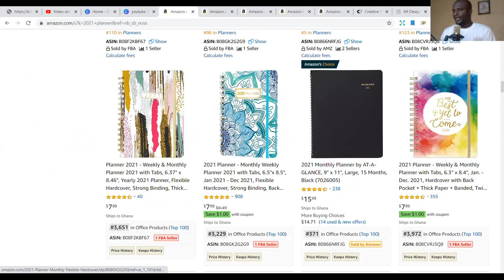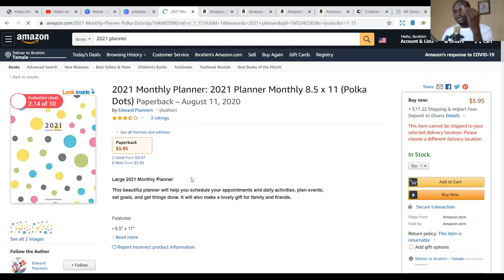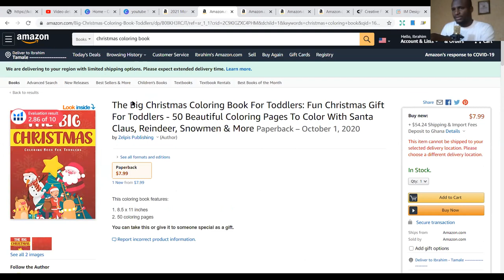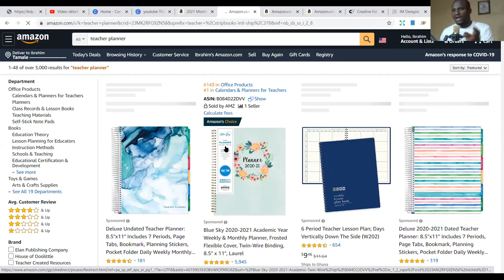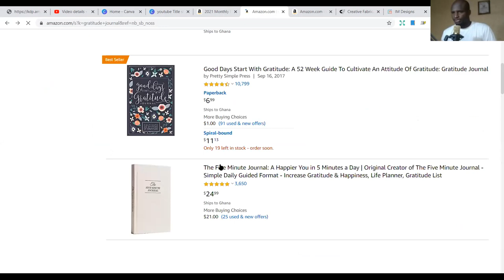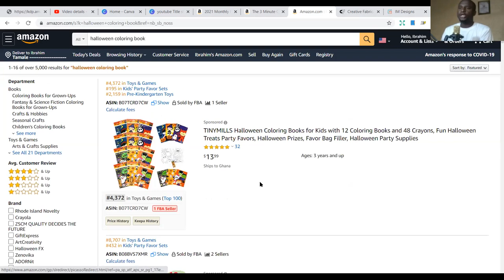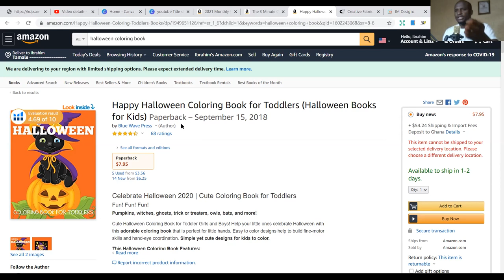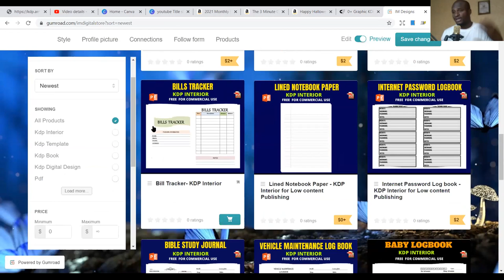🔥 Hot 5 Q4 Niches for KDP - Amazon KDP Niche research for low content books “KDP" (Amazon)